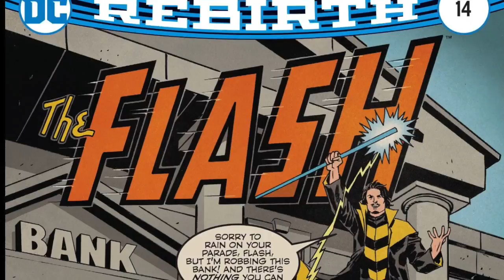9. Panel 001. Hamilton megye (képregény podcast)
Szia kedves barátom!

Mik a jó képregények ismérvei? Hol érdemes elkezdeni? Kikre érdemes odafigyelni? Miért ez a legjobb médium a történetmeséléshez?

A képregények modern aranykorában tarts Joey-val, aki körbe vezet ebben a remek világban és ellát a legfontosabb infókkal, amely kedvenc képregényeid, tévé műsoraid és filmjeid érinti.

A tartalomból:
00:00-02:44
Mi is a Kilencedik Panel?
02:45-10:57
Történik épp
10:58-45:45
A hét története
Superman az Újjászületés időszakban
45:46-51:28
Karakter tábor: Black Lightning
51:29-1:02:53
Baby Blues 2016 – A napi kockák varázsa (51:29-55:38)
The Flash: Joshua Williamson őrülete + A jelenlegi legjobb DC sztorik (55:39-1:02:52)
1:02:53-1:05:15
Figyelmedbe ajánlom: A következő hét legígéretesebb megjelenései
1:05:16-1:07:09
Zárszó képén

BNV 6x20-24.

A BNV a popkultúrális podcastem immáron 6. éve. A műsorban a legfrissebb sorozatos eseményeket, epizódokat és híreket beszélem ki. Tartsatok velem!

::::👉📞::::: KÉRDEZZ, FELELJ, CSATLAKOZZ :::::👉📞:::::

Bármilyen véleménnyel, javaslattal és kéréssel fordulj bátran hozzám. Akár itt kommentek formájában, akár a közösségi média felületein.
► Milyen videót szeretnél látni legközelebb?
► Mire vagy kíváncsi a képregény és a popkultúra világából?
► Kiről szeretnél többet tudni?

::::📺 📺::::: JNA NETWORK:::::📺 📺:::::

A JNA: brandnew Voice egy 2011. szeptemberében indult tévés/sorozatos/popkultúrális podcast, mely öt éves történelme alatt több, mint 200 adást termelt ki magából. A heti aktualitások mellett beszámolunk legfrissebb élményeinkről akár tévés, akár mozis, akár koncertes, akár képregényes vonatkozásokban. A BNV terápia mindenkinek, aki popkultúra függő. Kázmér és Huba országos rajongói ajánlásával

★ JNA: brandnew Voice - Popkultúrális podcast minden héten! ★
👂Töltöd. Hallgatod. Mindent tudsz. 👂